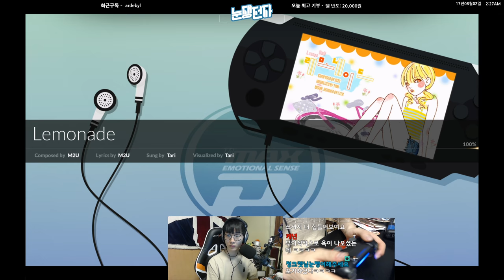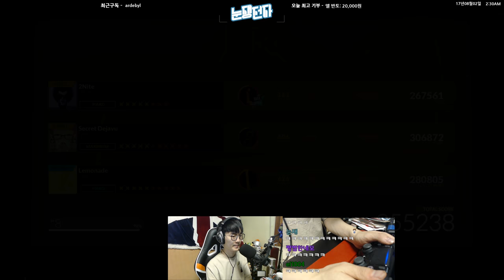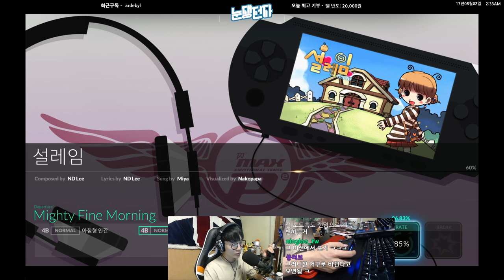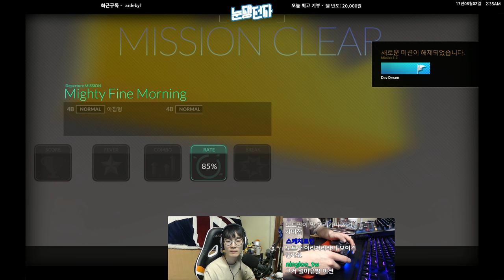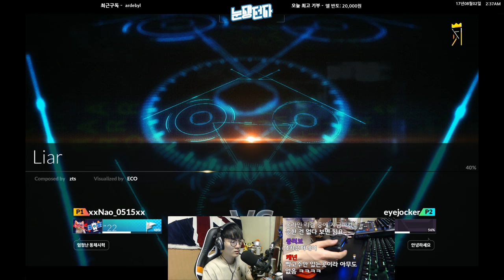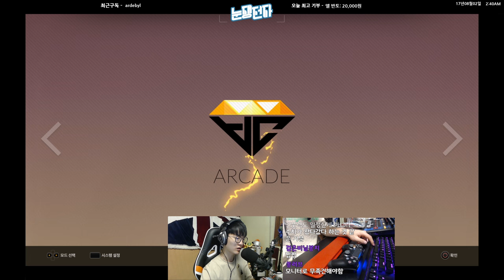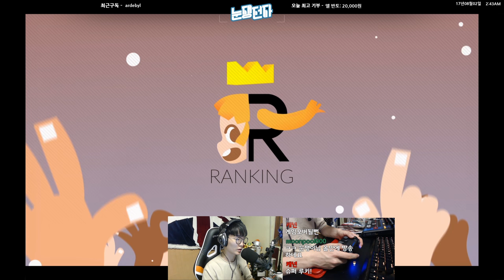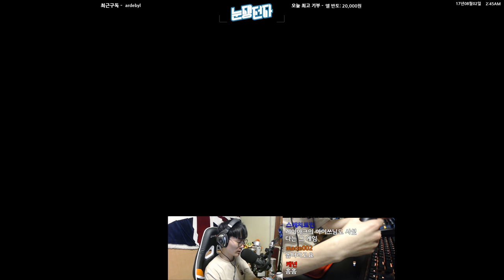오늘은 첫날이니 여기까지 [디제이맥스:리스펙트 1일차 #4] | 눈쟁이